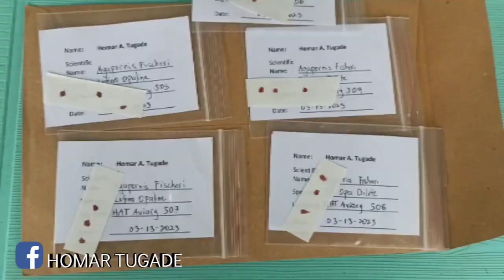Getting Blood Sample for DNA| African Lovebirds